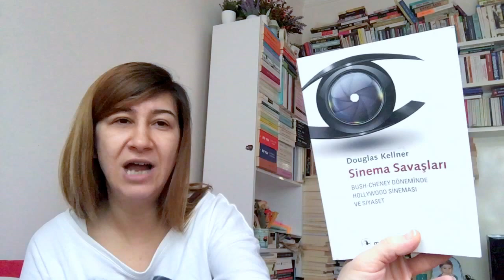Gamze Arslan Çerçialan Don Kişot Lanark Kitap Yorumu Çok iyi kitaplar! Mutlaka okunmalılar!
Don Kisot
Sincapli Gece
Lanark
Puskin Tepeleri
Ben Buradan Okuyorum
Cercialan